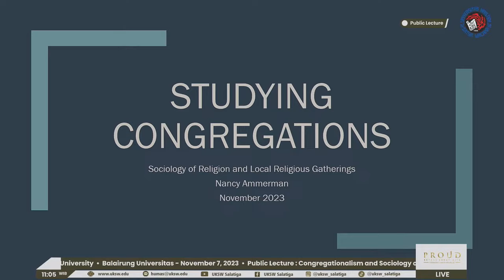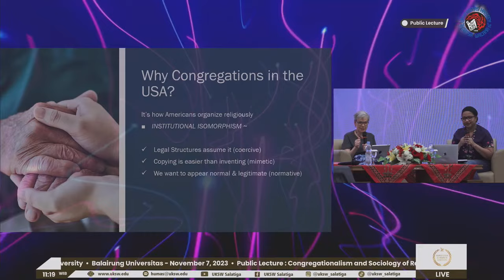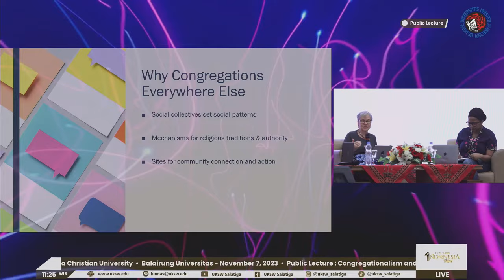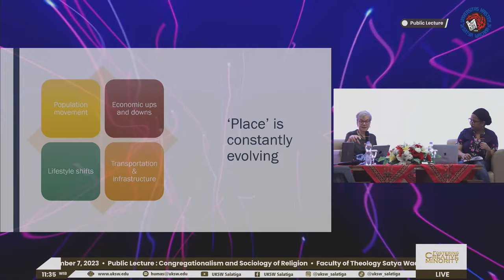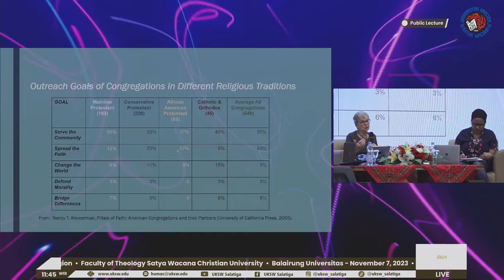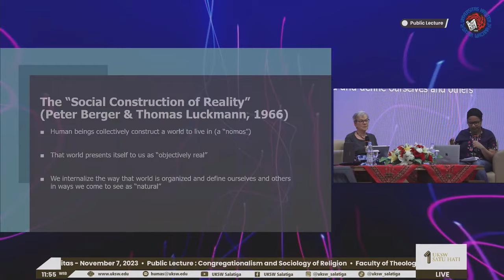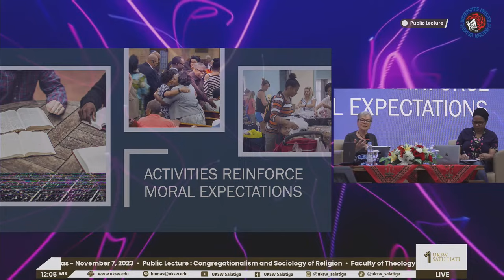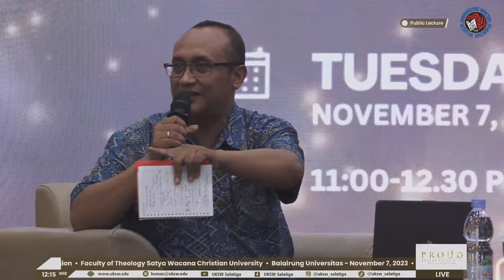Public Lecture "Congregationalism and Sociology of Religion"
Balairung Universitas Kristen Satya Wacana
Salatiga, 7 November 2013